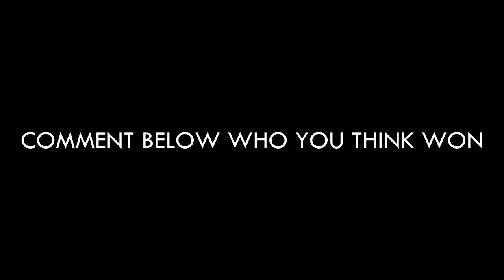FaZe vs FaZe - INSANE TRICKSHOT BATTLE!